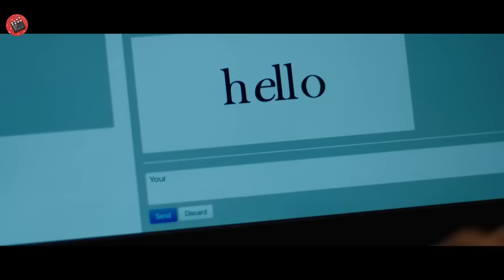Se trezește în "Area 51" cu proteze extraterestre puternice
Numele Filmului : TH3 SIGN4L